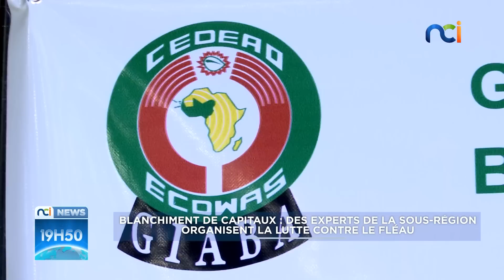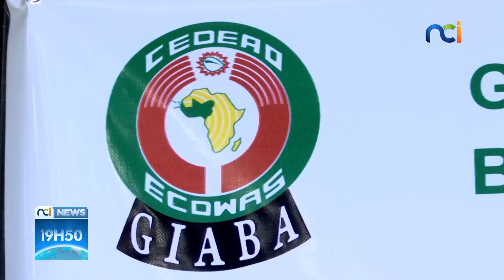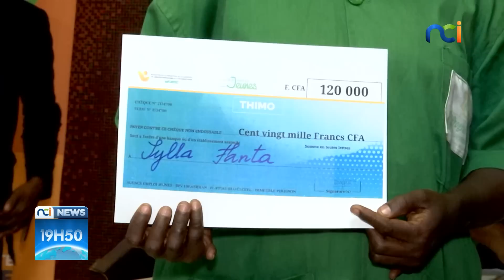NCI NEWS du mercredi 12 avril 2023 avec Evelyne Deba